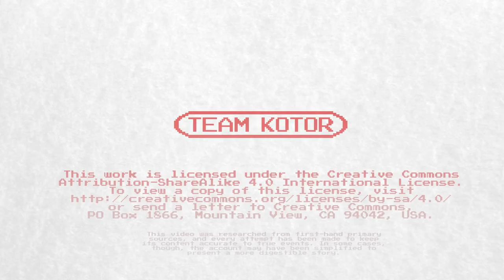Why E.T. For The Atari Was NOT a Failure (The Story of Howard Scott Warshaw)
E.T. The Extra Terrestrial for the Atari 2600 is often called the worst video game of all time.

Legends have sprung up around this game, and its impact on the video game market crash of 1983.

There's a lot of misinformation that's often parroted around this game; rumors and oversimplified claims about its place in the wider culture of the time.

We had the idea of tackling this game for an April Fool's Day video; just a short story about how it came to be, and why it ended up being such a disaster.

When we started researching, though, we read creator Howard Scott Warshaw's opinion, and it really opened our eyes. Howard doesn't consider the game ti be a failure - instead, he sees it as a fantastic success that people are still talking about his game this long after its creation.

This led us to dig deeper, learning about how the game was made in just five weeks at breakneck speed, which probably accounts for a lot of its flaws.

If you've already seen the Zak Penn documentary, Game Over, in which a team of enthusiasts dug up buried E.T cartridges from a landfill in Alamogordo, New Mexico, you'll have heard a lot of this before.

If you haven't seen the documentary, it's well worth checking out - so long as you supplement it with similar videos from the Video Game Historian that clear up some of the murkier parts of the documentary's story.

For a video that was meant to be over and done really quick, this has taken a lot of work. Next week, expect something a lot shorter - 18 minutes is just too long when we also put out a reaction video for Sonic Mania Plus.

That video ended up being a weird one. We certainly didn't expect it to become one of our most viewed videos of all time, and some of the comments are less than positive, which was a new experience for us. Thank you to everyone, whether you agreed with us or not, who was polite and respectful in the comments section for the video, we really appreciated it, more so than usual all things considered!

(Not that anybody reads these descriptions anyway...)

Anyway, have a great week, we're going to sleep.